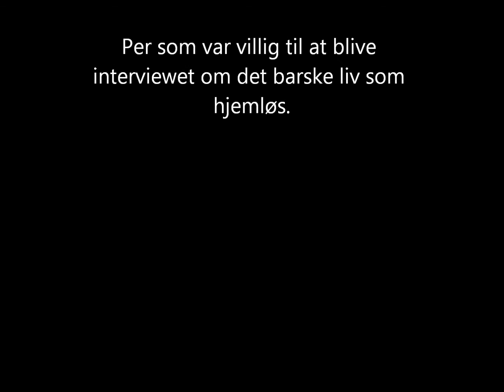Per om hjemløse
Interviewet omkring hjemløse